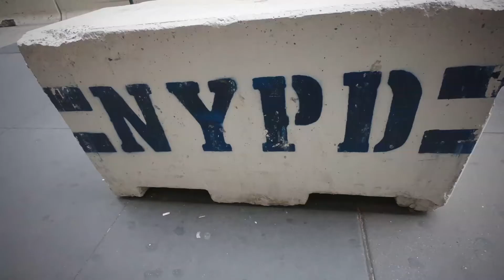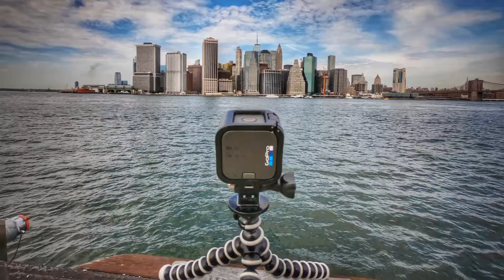A Day in New York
We only had one day to really explore during our trip to New York but we packed as much in as possible.  Such a great time and wild, busy, crazy place.

Created with a GoPro Hero 6 & Session 5 Camera. Edited with the Quik App!!!

10/5/2017